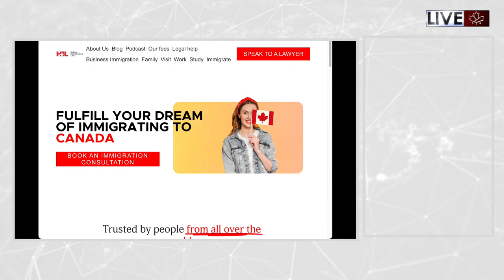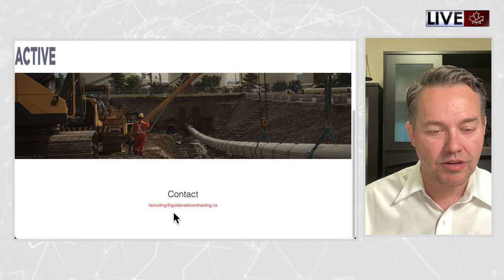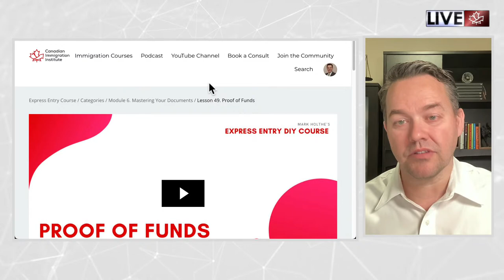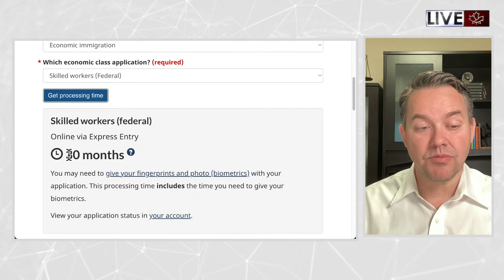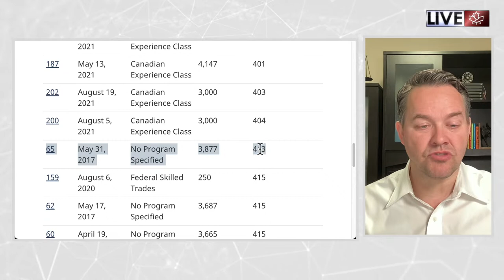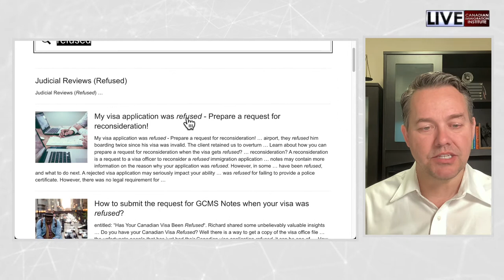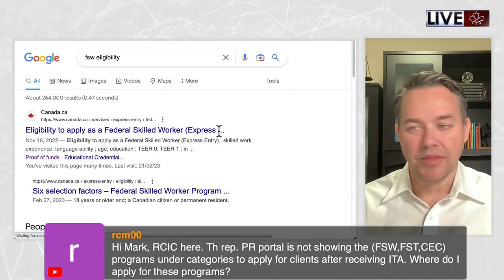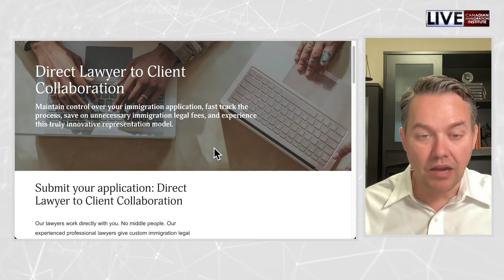Express Entry LIVE Q&A with Mark Holthe